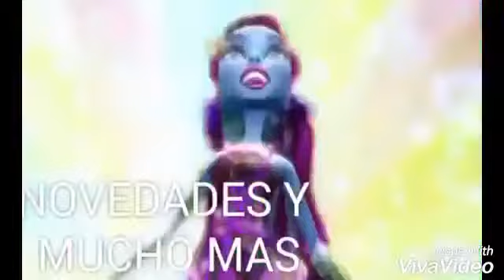Monster high nuevas novedades